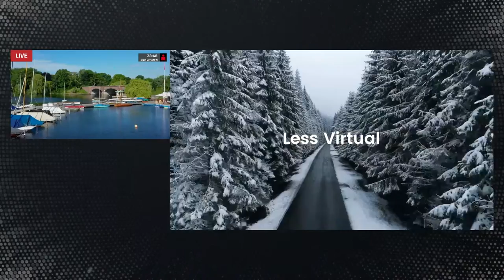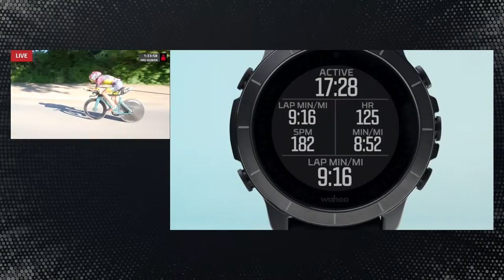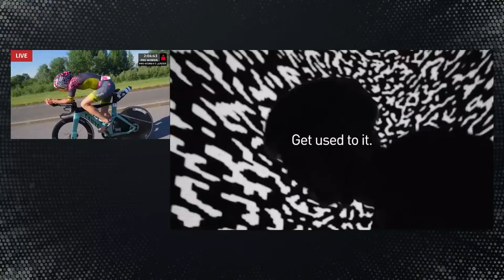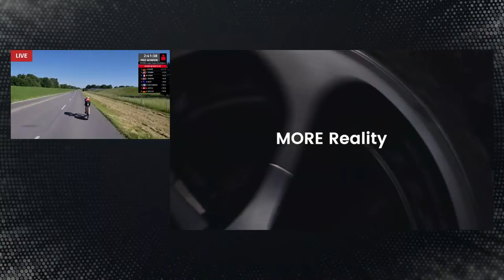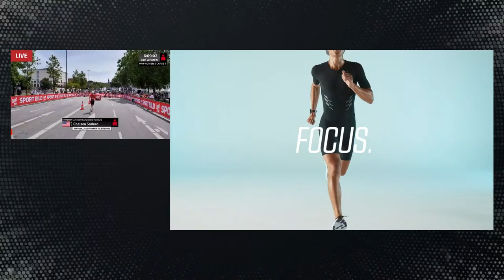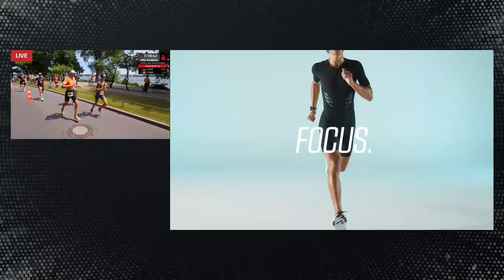2022 IRONMAN European Championship Hamburg Pro Live Race Coverage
2022 IRONMAN European Championship Hamburg Pro Live Race Coverage